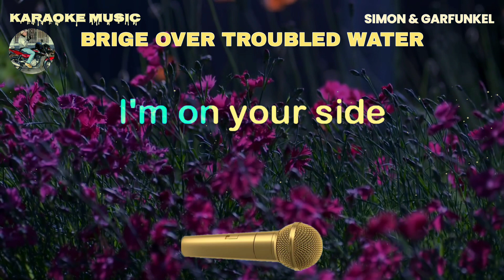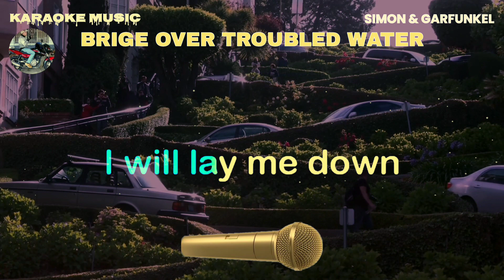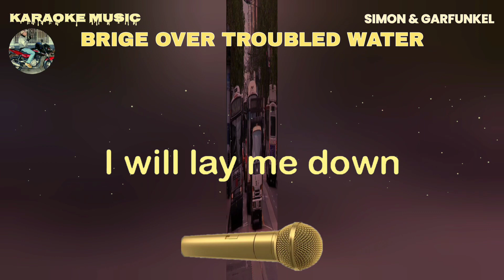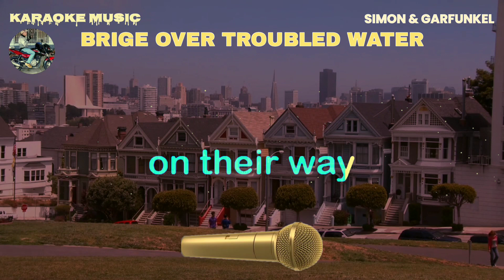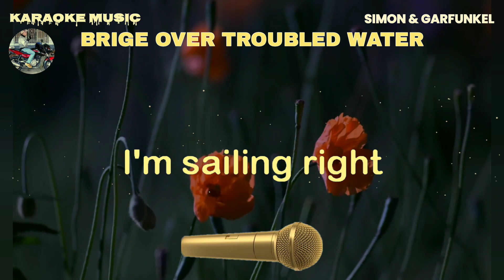BRIGE OVER TROUBLED WATER - Simon & Garfunkel - Karaoke music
Note: The owner of KARAOKE and KARAOKE LYRICS
Karaoke music owner: Rudy Hermac Jr.
Music artist: Simon & Garfunkel
Video created by: Karaoke music
Layout and Design created by: Karaoke music